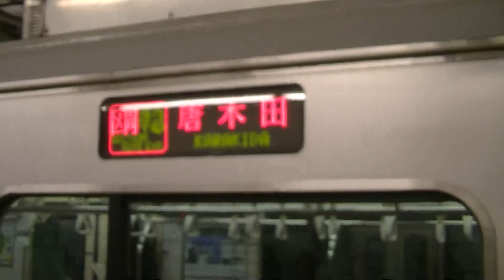小田急3000形3269×6 区間準急唐木田行き発車